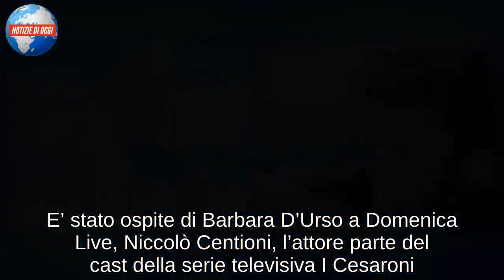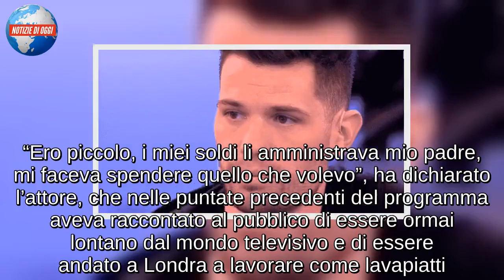Domenica Live, Niccolò Centioni: “Per colpa di mio padre non ho più nulla”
Domenica Live, Niccolò Centioni: “Per colpa di mio padre non ho più nulla”. Ospite di Barbara D’Urso nella puntata di Domenica Live, in onda su Canale 5, è stato oggi Niccolò Centioni che ha raccontato la sua difficile situazione economica dopo aver lasciato la gestione dei soldi guadagnati con la serie I Cesaroni a suo padre.

Niccolò Centioni de I Cesaroni a Domenica Live accusa i padre della sua difficile situazione economica
E’ stato ospite di Barbara D’Urso a Domenica Live, Niccolò Centioni, l’attore parte del cast della serie televisiva I Cesaroni. Niccolò è giunto in studio, accompagnato dalla madre, e ha parlato della difficile situazione economica nella quale versa attualmente, attribuendone la colpa al padre. “Ero piccolo, i miei soldi li amministrava mio padre, mi faceva spendere quello che volevo”, ha dichiarato l’attore, che nelle puntate precedenti del programma aveva raccontato al pubblico di essere ormai lontano dal mondo televisivo e di essere andato a Londra a lavorare come lavapiatti. Ed è stato proprio a seguito di quelle dichiarazioni che in molti lo hanno attaccato anche molto duramente sui social network. “Niccolò è stato danneggiato nella carriera da suo padre era lui che gestiva i soldi che guadagnava lavorando, io non ho mai saputo nulla. Non si sa nemmeno dove sono finiti quei soldi. Non stiamo accusando il padre di appropriazione indebita, però era lui che si occupava dei soldi. E quando ci siamo separati diceva a Niccolò di non rispondermi al telefono”, ha affermato invece la madre del giovane. Appena diventato maggiorenne, Niccolò ha potuto disporre dei soli soldi rimasti tra tutti quelli guadagnati nella serie e ha acquistato una casa, chiedendo un mutuo. “Mio padre si è fatto garante per quel mutuo ma non mi ha mai aiutato, neppure quando non avevo più i soldi. Non sono più riuscito a pagare il mutuo quindi non ho la casa. Mio padre la sta vendendo”, ha dichiarato il ragazzo. La madre di Niccolò ha inoltre raccontato di essersi già rivolta ad un avvocato per cercare di risolvere la situazione, senza ottenere per il momento risposte.